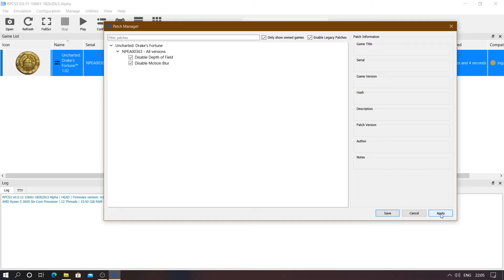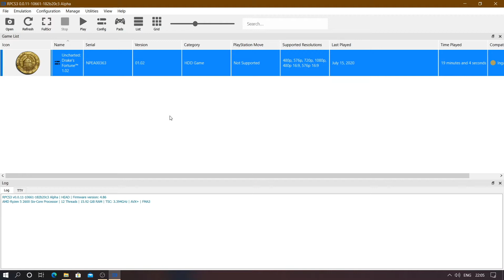Uncharted Drake's Fortune RPCS3 | Patch | Settings | Uncharted 1 on PC | How to apply patch in RPCS3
Uncharted Drake's Fortune RPCS3
Uncharted 1 PS3 on PC
How to apply patch in RPCS3

16 GB RAM